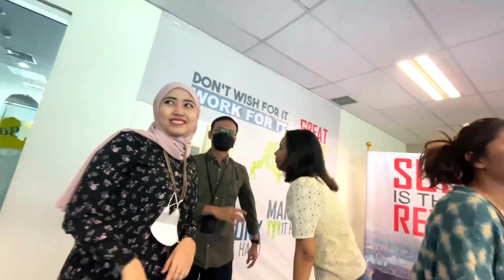Goyang Duyuu - Bank BTN KC Kelapa Gading